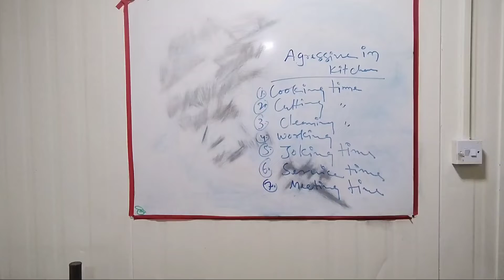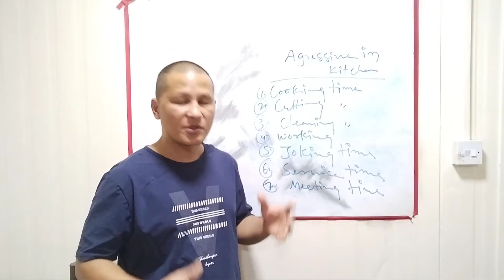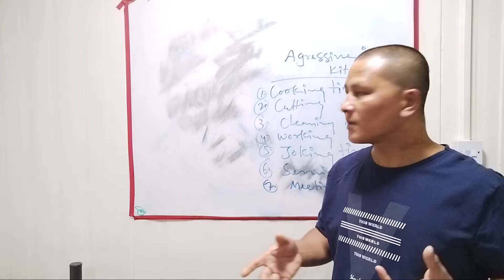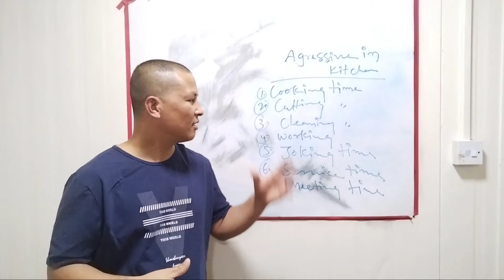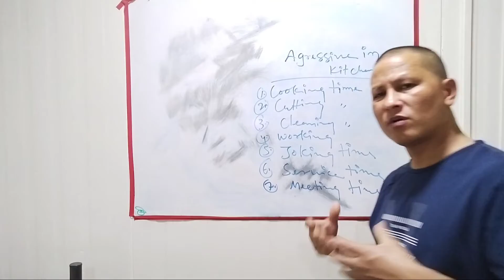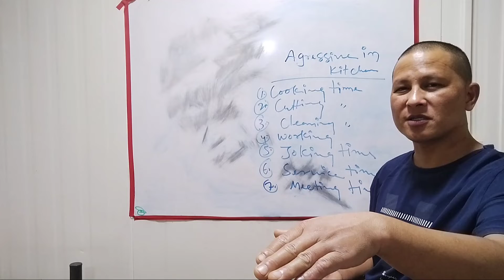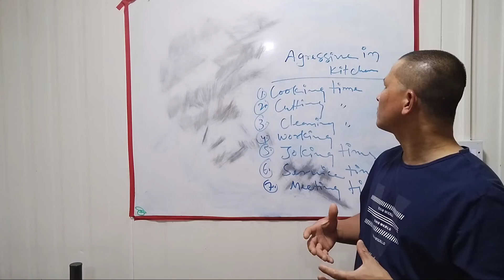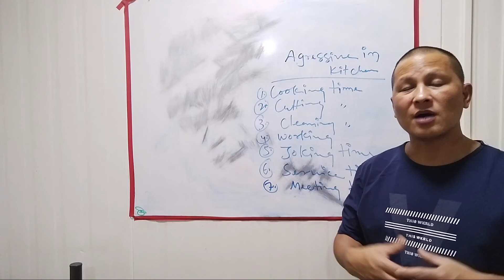What is aggressive behaviour? || when you are aggressive in kitchen || how to come agreesive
hum esh vdo mai kitchen mai hone wala agrresive ko explain kar raha hai ek inshan ko kaise aata hai kitchen mai ghussa  and kab aata hai

  when you are aggressive in kitchen ||
 how to come agreesive || food safety || in hindi
kaise aata hai agrresive in kitchen mai
kasari aauxa agreesive
what is agrreesive
kitchen mai agrresive
agreesive
agreesive kya hai
what is agree sive
working time to come agrreesive
What is the meaning of aggressive person?
What is aggressive behaviour?
What is an example for aggressive?
Is aggressive a negative?
What causes aggressive behavior?
What are the 3 types of aggression?
Is aggressive a negative or positive?
Is aggressive a positive word?
Is an aggressive attitude a positive or negative connotation?
Is assertive a positive or negative?

meaning of aggressive
aggressive synonym
aggressive behavior
aggressive meaning in hindi
how to pronounce aggressive
aggressive antonym
aggressive meaning in urdu
aggressive example